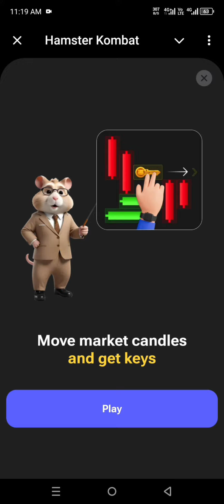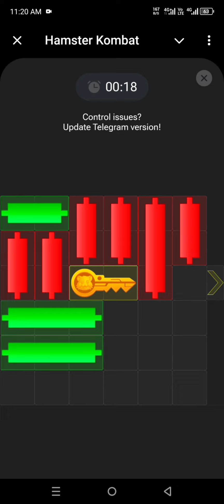7 August Hamster combat key Game Daily key unlock Mini Game Complete Step Hamster🐹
14 August Hamster combat key Game Daily key unlock Mini Game Complete Step  Hamster🐹